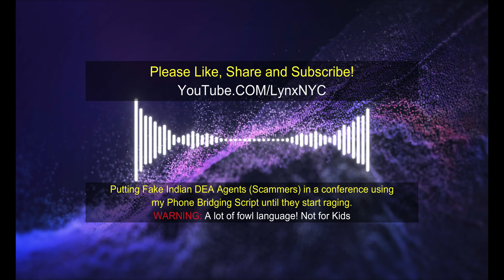Indian Scam Call Center pretending to be DEA goes into a rage mode after being put in a conference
I connected the entire Indian Scam Scammer Call center pretending to be DEA Agents in a conference. After a while, they start raging.